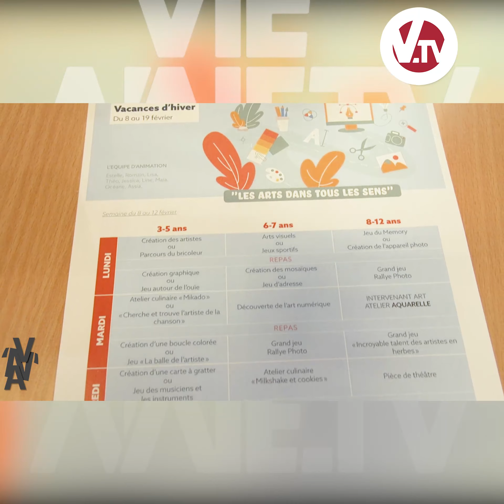C'est les vacances ! Vie'N'Actu du 05 02 2021 Vienne actu infos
Petit tour au Club Léo Lagrange. Les travaux Bld des Alpes ont commencé, pour une voie à cycliste.